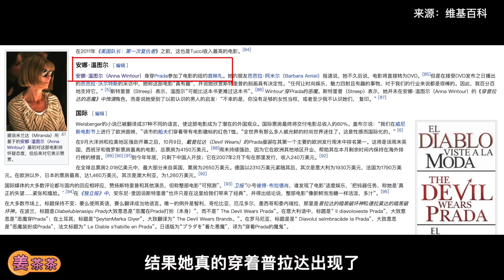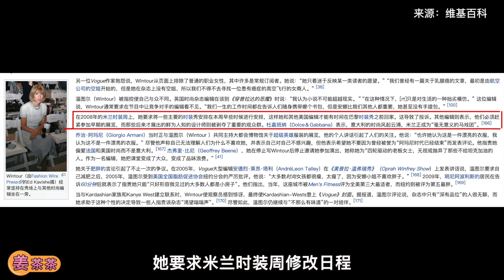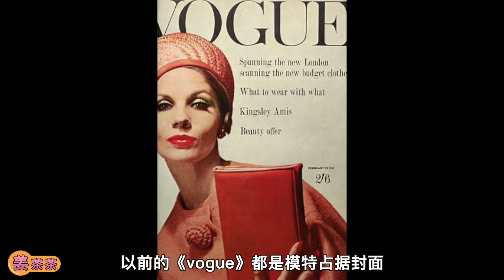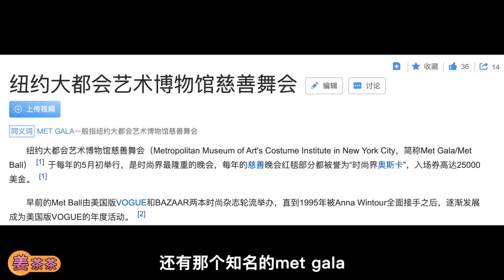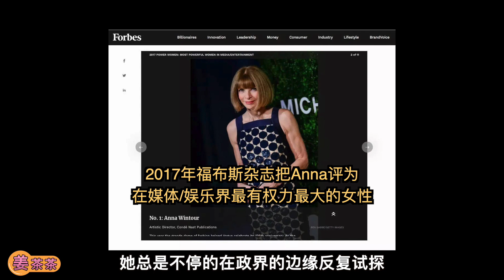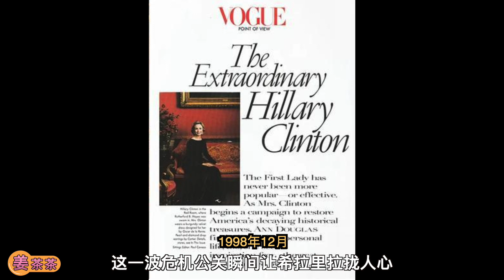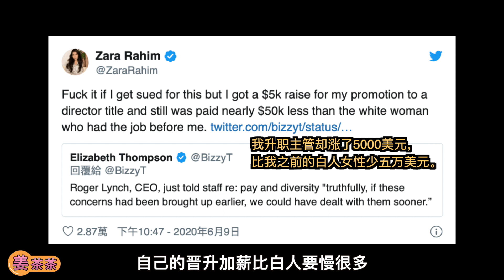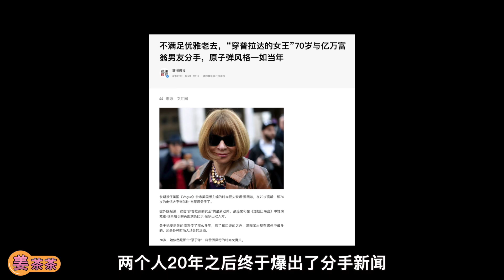安娜溫圖爾：穿prada的惡魔原型，竟然連高中都沒念完，72歲還在換男友，她憑什麼狂？丨人 · 物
時尚圈神壇上的女人，安娜溫圖爾
她是電影《穿PRADA的女魔頭》裡的原型，
16歲就輟學，到現在在《vogue》工作超過30年，
去年12月宣布成為《vogue》全球時尚總編，
今年她已經72歲了，作為一名英國人，
2017年被受封為大英帝國司令，
獲伊麗莎白二世女王授予勳章.
感謝各位的支持喲！